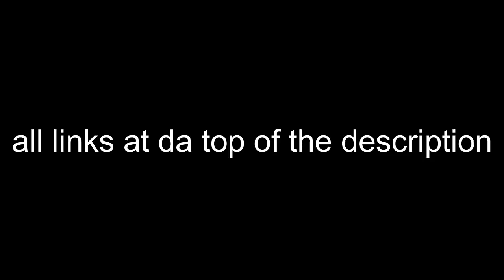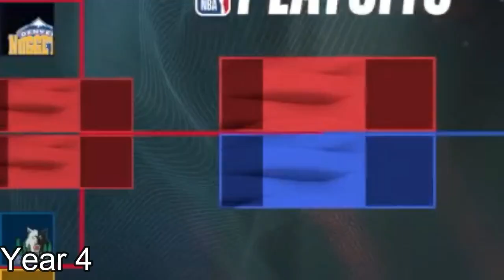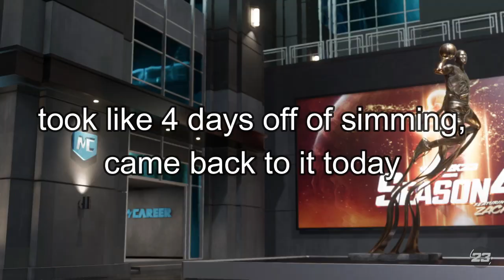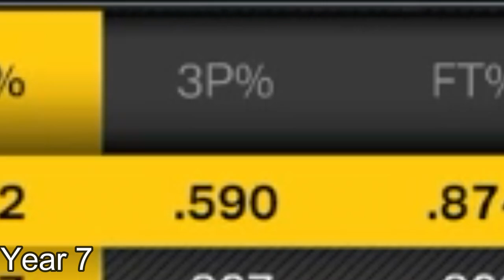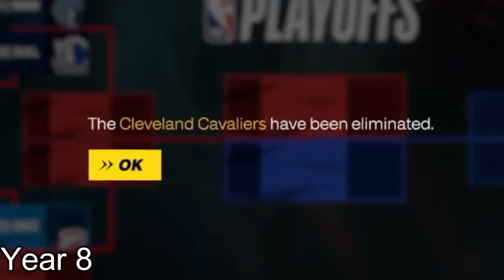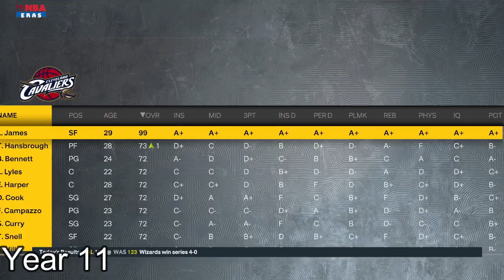Can LeBron James Win An NBA Finals By Himself?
If you’re reading this, it's too late.